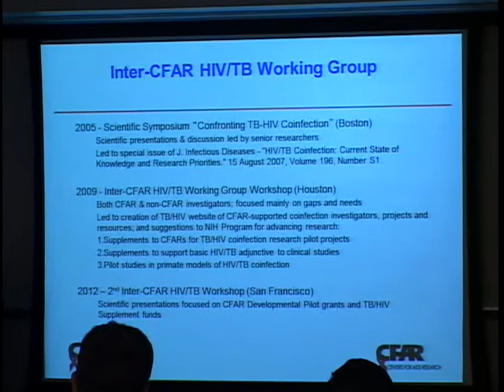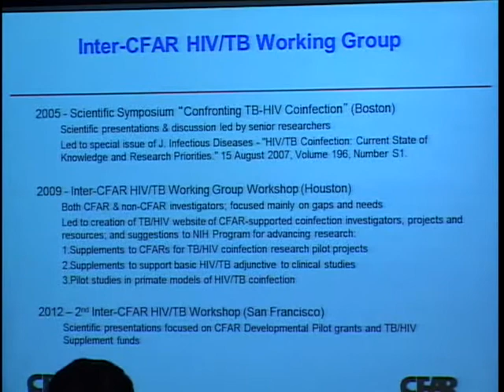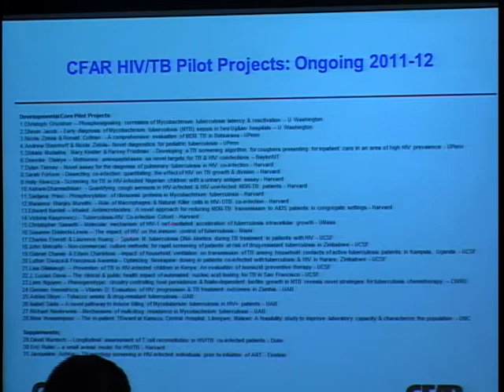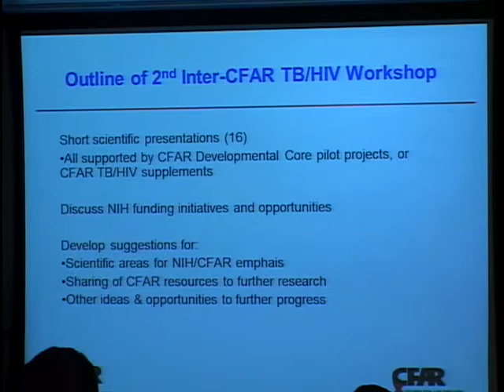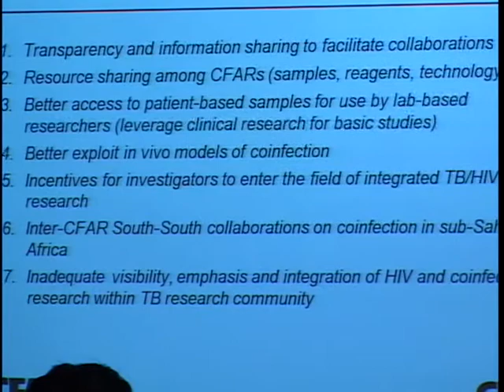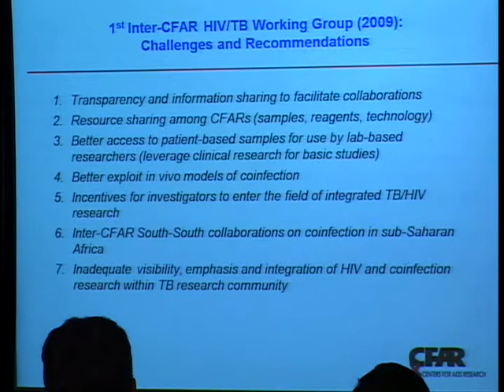Sarah Fortune, Harvard University and Ronald Collman, University of Pennsylvania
HIV/TB Introduction (Sarah Fortune, Harvard University and Ronald Collman, University of Pennsylvania)